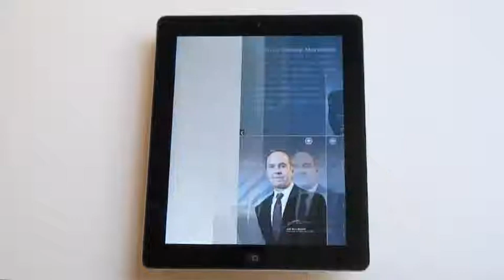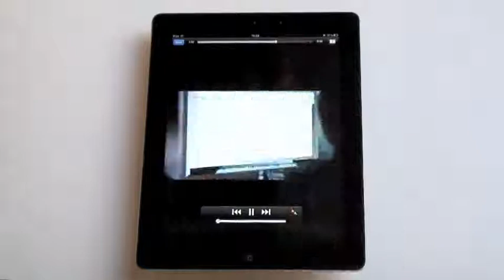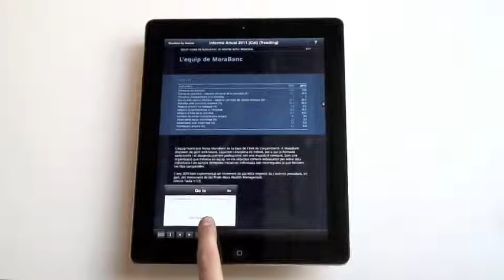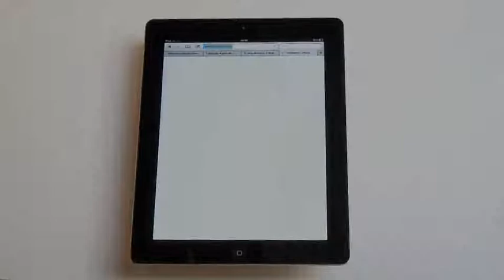Tutorials / Tutoriales - Informe Anual 2011 / Annual Report 2011